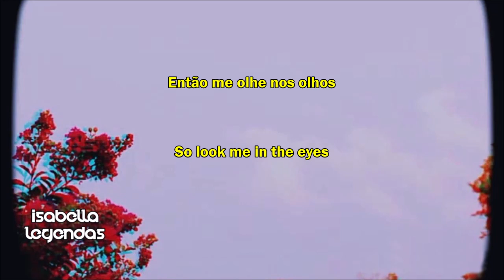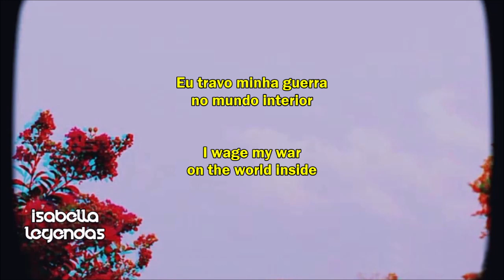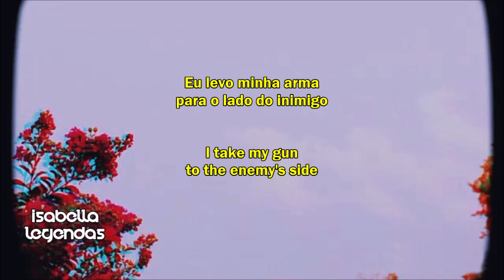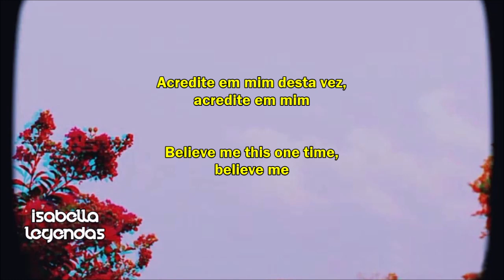Imagine Dragons - Bad Liar (Tradução/Lyrics)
Gostaria de ver mais traduções das músicas do Imagine Dragons e também de vários outros artistas? Se tiver sugestões deixe nos comentários e até a próxima.